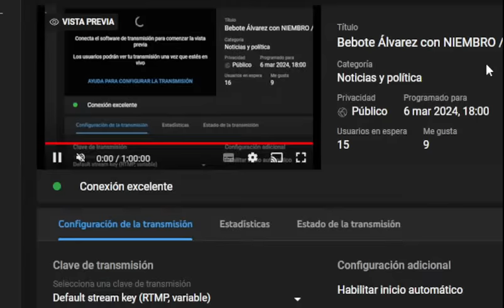Bebote Álvarez con NIEMBRO / EN VIVO 18hs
Fernando Niembro volvió con De una con Niembro por AM 550 Radio Colonia. Luego de casi cuatro años, el periodista deportivo regresó a la radio y en esta oportunidad lo hizo con su clásico programa de lunes a viernes de 10 a 13. El también comentarista de fútbol está acompañado en este magazine de la segunda mañana por Mariano Roa en politica, Vero Morilla en sociedad, “Pato” Canulli en deportes, Nacho de la Peña con información de series, películas y tecnología, Donato en Espectáculos y Jota Leonetti con las novedades del tránsito.